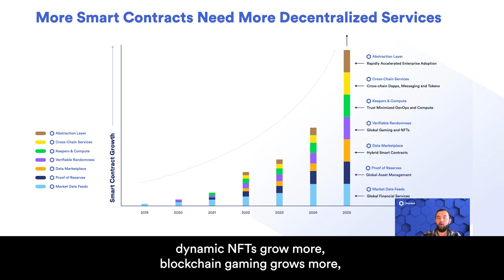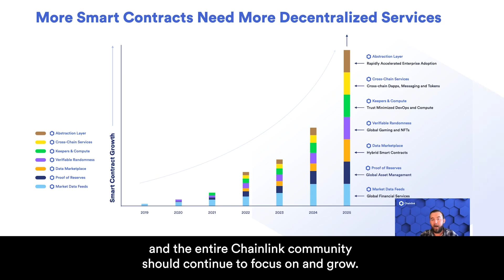How Chainlink Decentralized Services Jumpstart New Smart Contract Verticals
By enabling developers to increase the utility of dApps with high-quality data inputs, secure off-chain computation, and cross-chain services, Chainlink is fueling the creation of advanced hybrid smart contracts that can secure increasingly more value and reshape global markets.

Read more about some of the novel smart contract use cases enabled by Chainlink